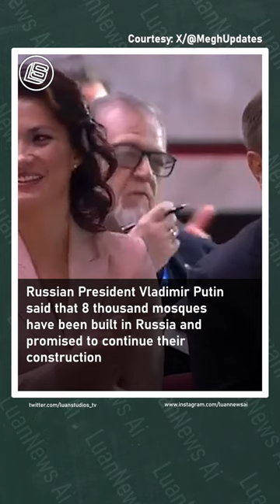Putin On Mosque Constructions in Russia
Welcome to Luan Studios AI, your one-stop destination for insightful and engaging content that spans the realms of politics, sports, entertainment, and business news. Our channel is a dynamic platform where intellect meets creativity, offering a diverse array of videos that cater to a wide range of interests.

Our commitment to quality content is matched by our dedication to fostering a vibrant community. We encourage meaningful discussions, constructive debates, and the exchange of diverse viewpoints. Luan Studios AI is more than just a channel; it's a place where curiosity is nurtured and knowledge is shared.

Join us on this captivating journey as we unravel the complexities of our world through the lens of politics, sports, entertainment, and business news. Don't miss out on the opportunity to expand your horizons and be part of a community that values information, insight, and innovation.

Our Videos revolve around